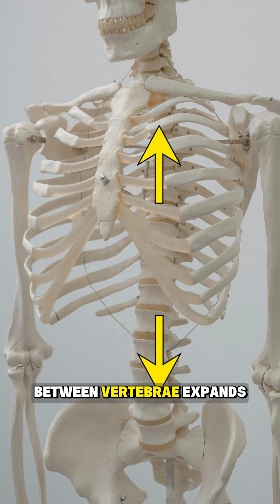You're Actually Taller in the Morning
You’re taller in the morning than at night. Spinal compression shortens height during the day, but sleep restores it.